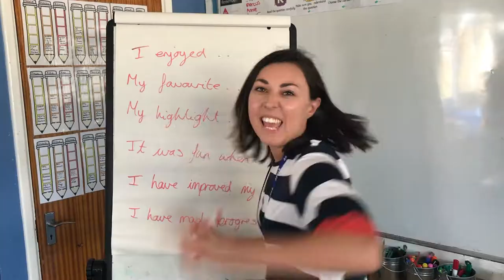Evolution of dance FPJS style 2018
Furze Platt Junior School's end of year dance compilation!